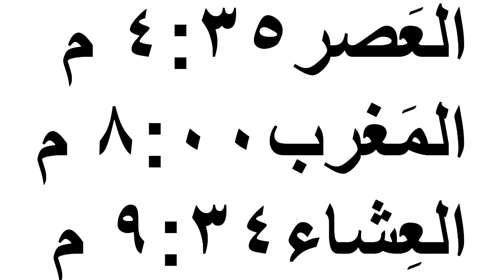مواقيت الصلاة في مصر اليوم الأثنين ٢٠٢٣/٧/٣/مواقيت الصلاة علي القاهره اليوم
مواقيت الصلاة القاهره اليوم الأثنين  ٢٠٢٣/٧/٣/
قناتي انا وحياتي
مواقيت الصلاة في مصر اليوم الأحد    ٢٠٢٣/٦/٢٥

رابط قناتي علي اليوتيوب
صفحتي على الفيس بوك
مدونتي الشخصيه علي الفيس بوك